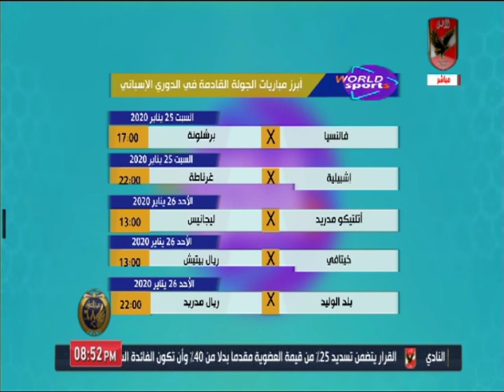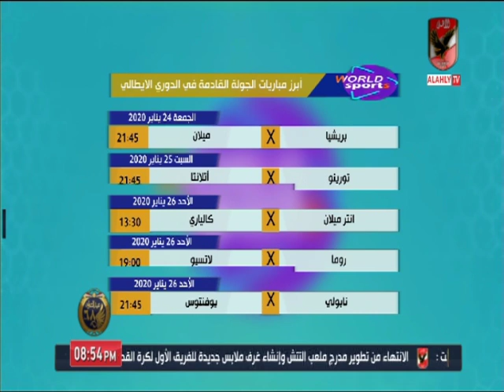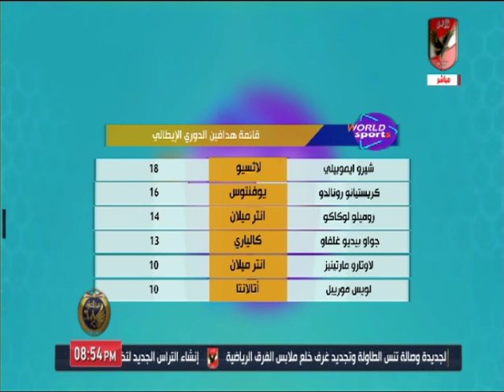عمر ربيع يستعرض أبرز نتائج الجولة السابقة من الدوري الإنجليزي